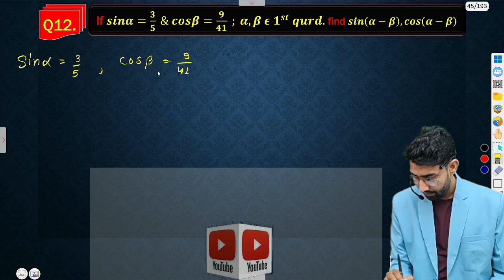🔴 Live.. Trigonometric Function Important Questions ncert